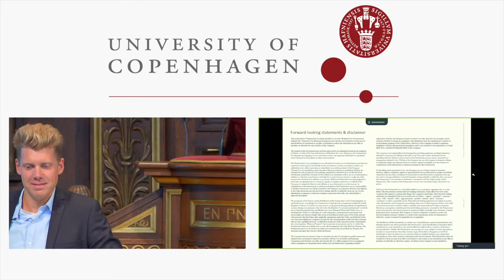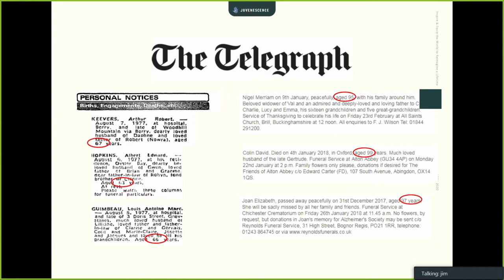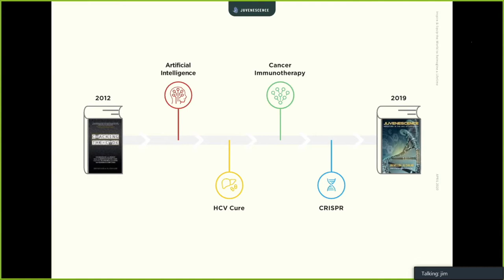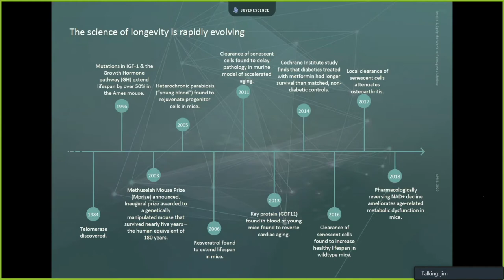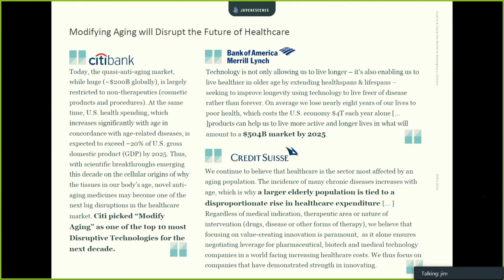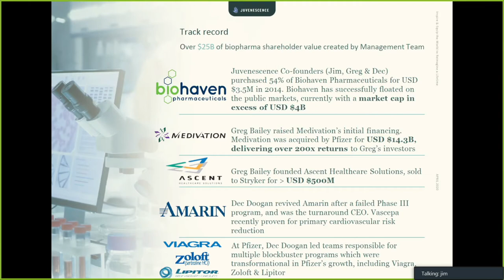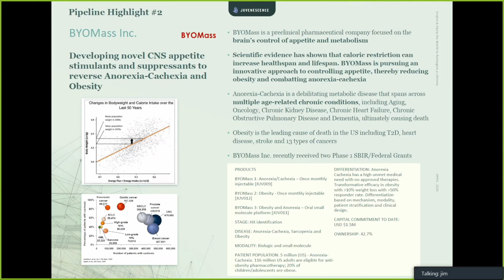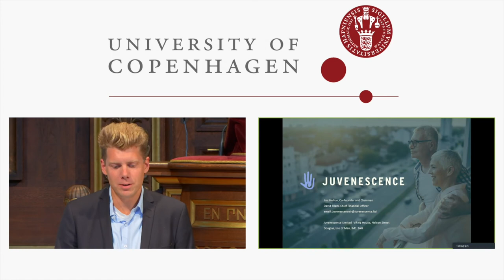Jim Mellon - Juvenescence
Jim Mellon, Juvenescence, UK, presents at the 2020 Aging Research and Drug Discovery conference.